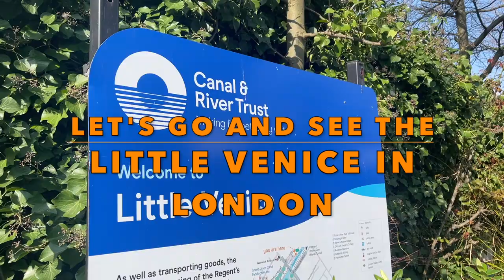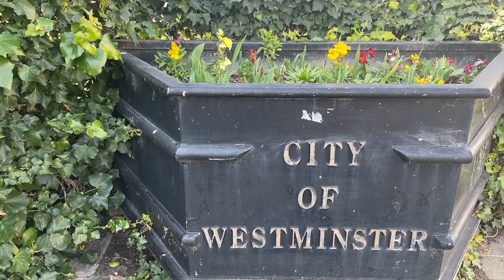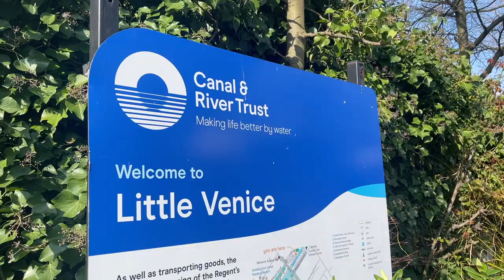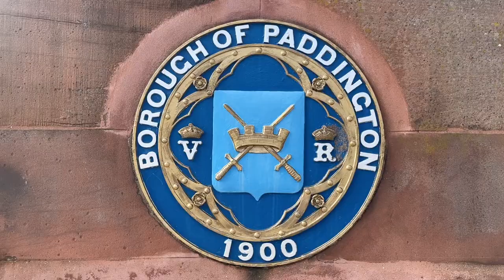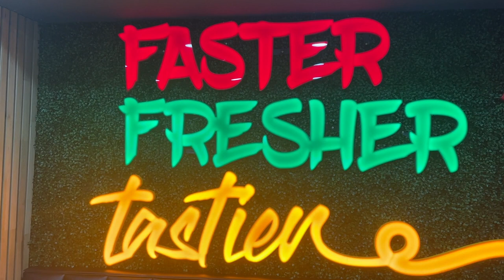VLOG 12: Let's Go & See Little Venice In London + Foodie & Cathedral Visit [1080p]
Join me everyone as I am going to see and explore the Little Venice here in London. It is a very nice area to see, explore and wander.. It is one of the most visited areas in London. It has a great canal with boat tours, and alongside it, it has some lovely cafe. It is a great place to relax, to think, to read some books, to make some arts and lots more to do there..

After the Little Venice, I went to eat at an Asian Fast Food, it's one of my favourite places to get some food in an instant. And afterwards, I went to visit Westminster Cathedral.